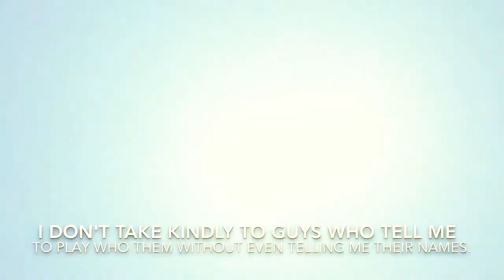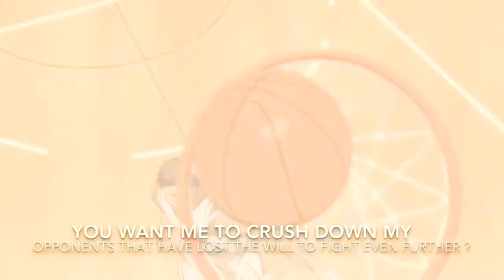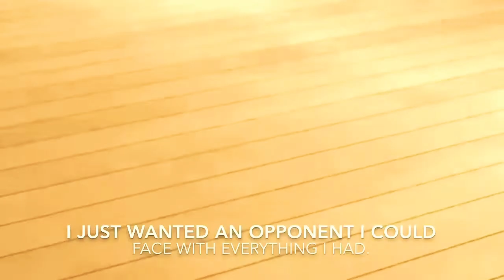Aomine Daiki AMV - Ino kaze 💎